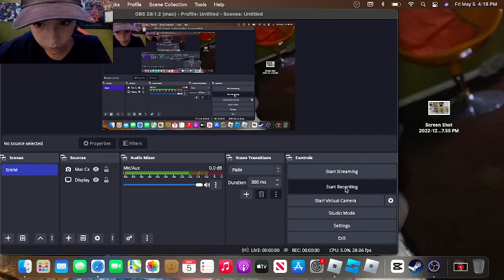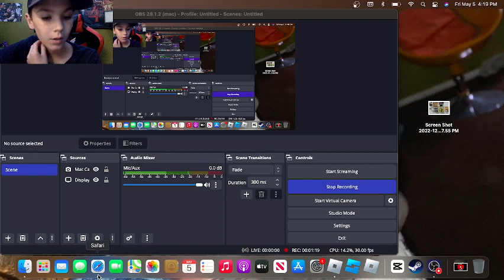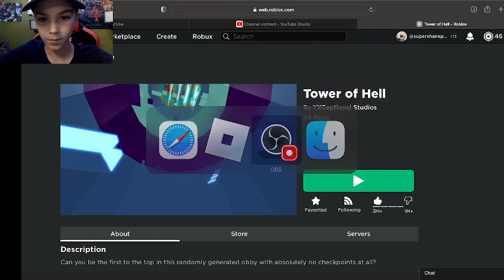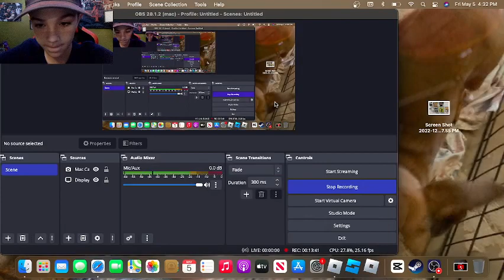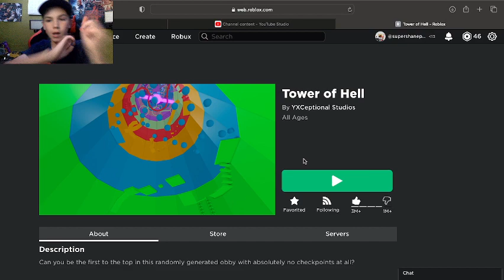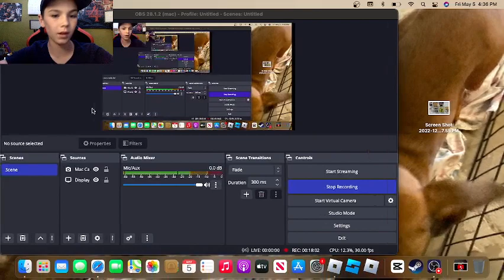RAGE FOREVER [Tower Of Hell]